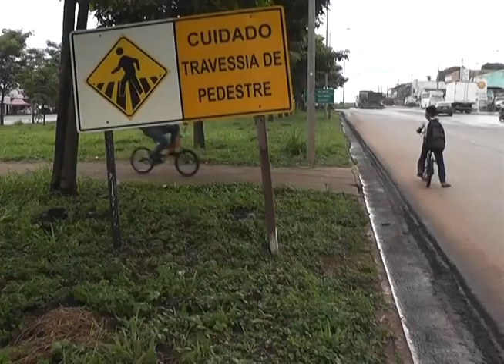Falta de faixa de pedestre ocasiona perigo para população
A falta da faixa de pedestre no início da avenida principal de Araguaína (TO), vem deixando a  população revoltada. Para realizar a travessia da BR 153, que faz conexão com outros setores da cidade, os pedestres passam por momentos de tensão e paciência, aguardando a boa vontade dos motoristas para que a travessia seja realizada.